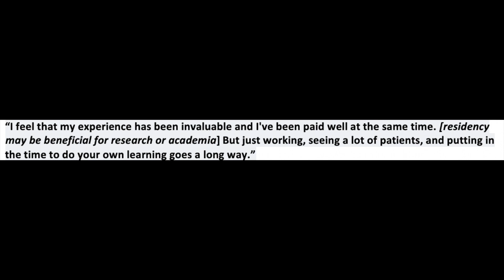Optometry Residency: Is it Worth It?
This year is almost at its end, and for some of you 4th years, the deadline to apply for most optometry residencies is coming up! So you have an important question to answer: Is optometry residency worth it? Should I even apply? Let’s dive in to this topic!

 So use this video to hear all the PROS and CONS -because there are a lot of both- and make your own informed decision based on your situation.

First we’re tackling the PROS, which will hopefully convince you to AT LEAST apply. Because you can still apply, go to your residency interview, and still decide not to do one if it’s not for you. Or you could go and realize some of the benefits of a residency.

00:00 Intro
00:33 Disclaimer
01:05 Pro 1
02:36 Pro 2
03:56 Pro 3
05:15 Pro 4
06:17 Con 1
07:10 Con 2
08:01 Con 3
09:17 Con 4
11:11 Verdict

Pros
1. Clinical Experience and Mentorship
a. Large volume of Specialty care (Disease, Specialty Contacts, Peds, TBI etc.)
b. Highly knowledgeable mentors
2. More Career Opportunities
a. Resume booster
b. Negotiation tool for higher salary/benefits
c. Networking (Preceptors have connections to other doctors/practices)
3. Moonlighting before your career starts!
a. Get to work in environments before you have to commit to a full-time job
b. More networking
4. Confidence
a. Personal confidence in general
b. Ability to retain more complex cases vs referring

Cons
1. LESS money
a. less income, less money for loans, investing = OPPORTUNITY COST over $100K
b. One day of fill in makes up for a week of residency
2. Professional Career backed up for a year
a. Job already lined up or inheriting a practice
3. Academia is not for everybody
a. case presentations, journal review etc.
b. can be demanding
c. minimal business education
4. Residency is Not required to be a great doctor

Receive $15 credit towards your OAT Exam Preparation at CrackOAT.com by redeeming gift certificate code: Andreas10 or redeeming it through this link: